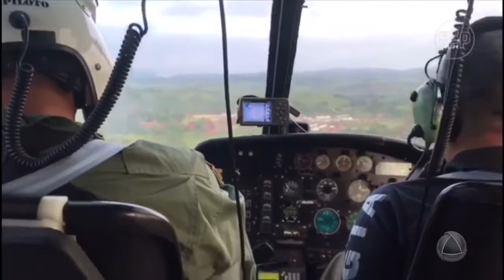Operação geminus: irmãos chefiavam a organização criminosa no Baixo Cotinguiba - Jornal do Estado